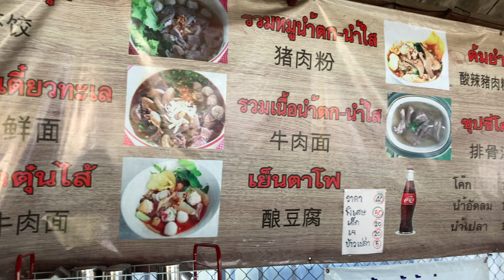Authentic Thai Beef noodle & Yentafo (ก๋วยเตี๋ยวรวมเนื้อ เย็นตาโฟ)📌ก๋วยเตี๋ยวรสเด็ด4แยกท้าวบุญเรีอง